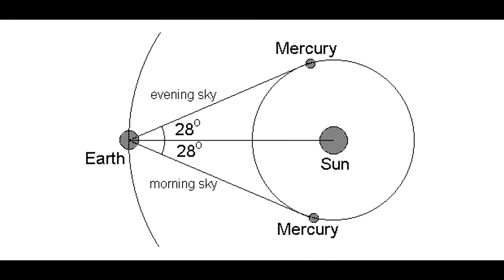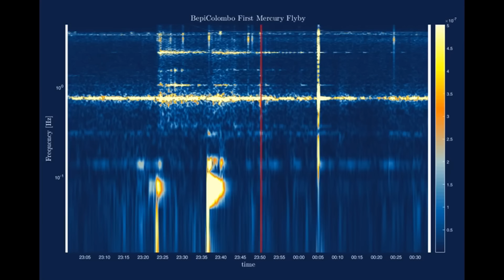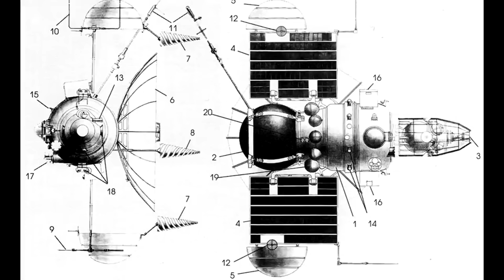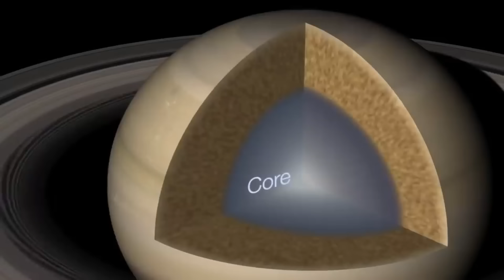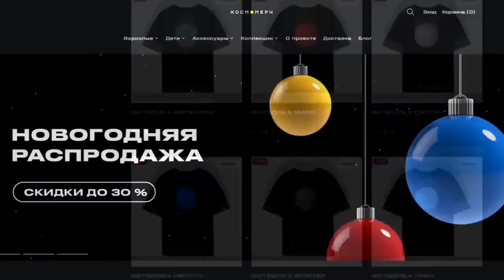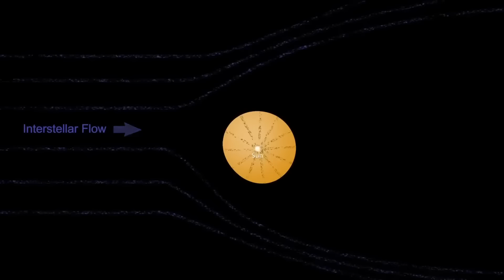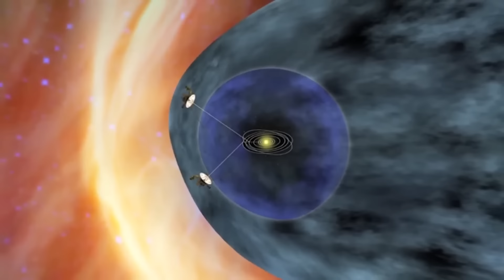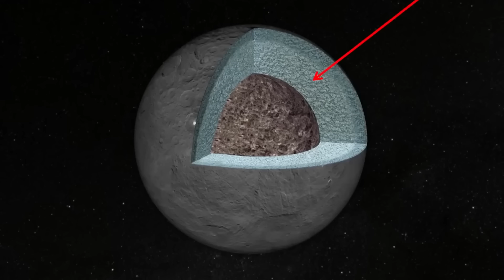Космос: Загадочные и удивительные объекты Солнечной Системы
Солнечная система — звёздная система в галактике Млечный Путь, включающая Солнце и естественные космические объекты, обращающиеся вокруг него: планеты, их спутники, карликовые планеты, астероиды, метеороиды, кометы и космическую пыль. (Космическое путешествие к невероятным объектам Солнечной Системы)